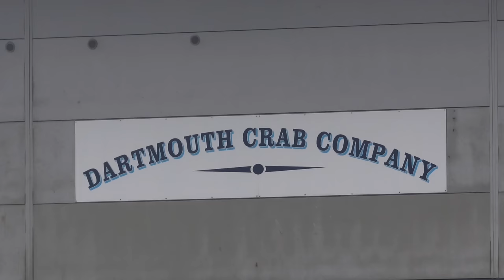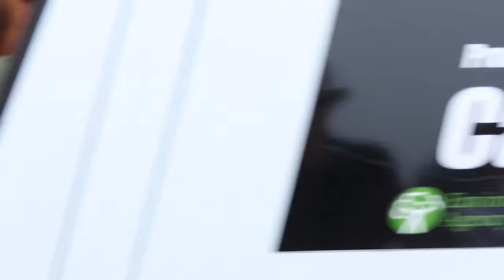Brixham Harbour UK’s Favourite Pastime.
Join us, Carol & Ken as we leave our little red Nissan NV200 campervan at home and take a trip to Devon, staying in a couple of AirBnBs. In this episode it’s a misty start to the day in Brixham, the third largest fishing port in the UK. We see the new fish market and the replica of Drake’s Golden Hind and enjoy plenty of people watching.

If you would like to support us to make more videos, the easiest way is to buy us a coffee.

This episode was filmed 14th April 2022.